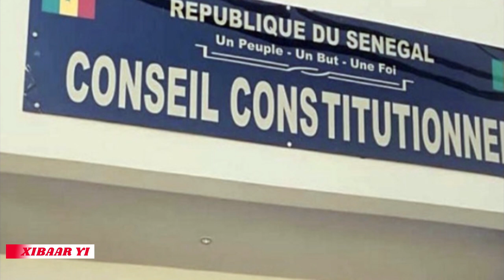BULLETIN D'INFORMATION EN WOLOF DU 08 JANVIER 2024 Pr - FATOU FALL